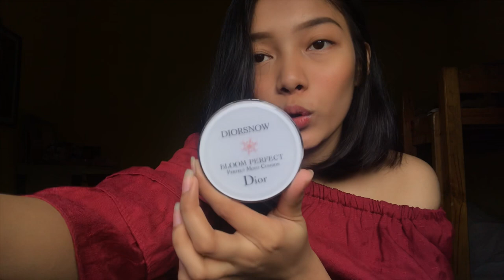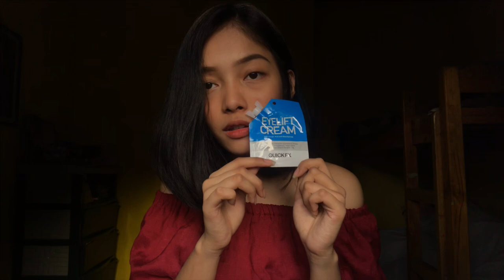What’s Inside my Makeup Kit? + Trendy, Affordable & High Quality Matte Stains✨ | Cza Robledo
Here are the products:

Evian Facial Mist
QuickFX Tinted Moisturizer
QuickFX Eyelift Cream
Dior DiorSnow Bloom Perfect Moist Cushion
Maybelline FitMe Concealer in the shade (25 Medium)
Eyelash Curler from Nichido
IN2IT Balloon Brush Mascara
Style My Eyebrow from The Face Shop (02 BlackBrown)
Style My Eyebrow from The Face Shop (04 Black)
Careline Eyebrow for Spooly Brush
Unicorn Powder Brush
Colourette Lip & Cheek Tint in the shade (Naomi)
Mentholatum LipBalm
Luna Organics Clay Blush
Victoria’s Secret Velvet Matte Liquid Lip Cream (Drama)
L’oreal Color Riche Matte in the shade (250 Rich Merlot)
Sunnies Face Flufmatter in the shade (Hot Sauce)
Careline Matte Liquid Lipstick in the shade (Gotta Go)
Elizabeth Arden Lipgloss in the shade (Cheeky)
CMORGANICS LIP MATTE STAINS: Zakki, Cymie, Cazie

©️AnieDali for the Intro